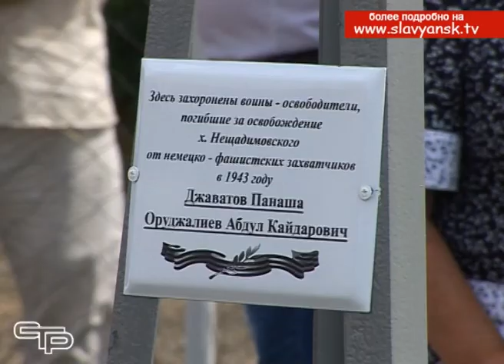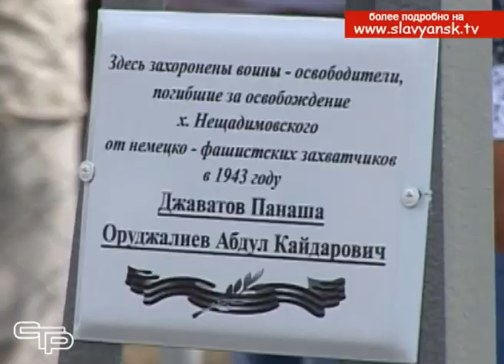Останки павшего воина перезахоронили в х Нещадимовском